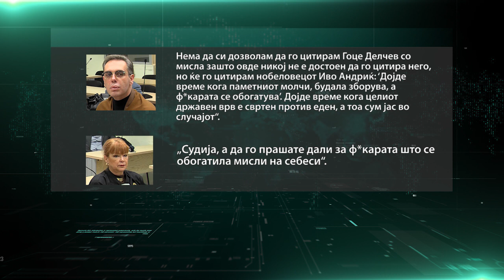Случај „Рекет“: Кулминираше недоличниот речник во судница